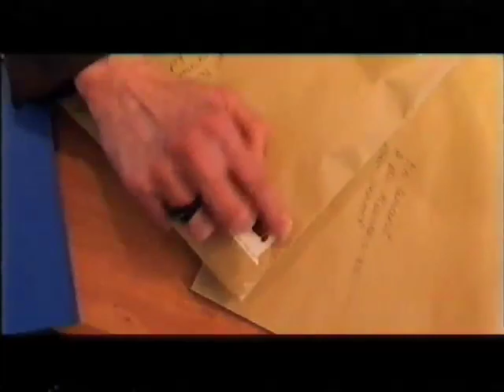Mon métier, c'est ma vie (Télésecrétaire)